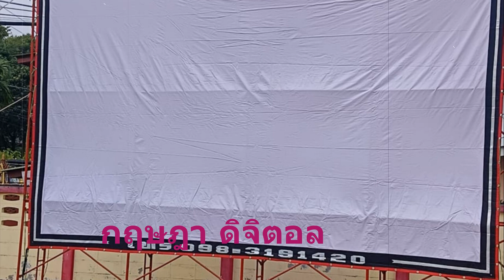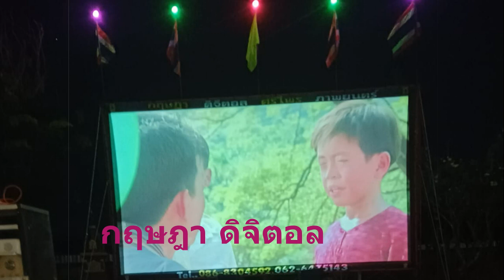อัฟเดต..หนังกลางแปลง กฤษฎา ดิจิตอล ภาพยนตร์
กฤษฎา ดิจิตอล ภาพยนตร์  พนัสนิคม
ชลบุรี...098~3191420